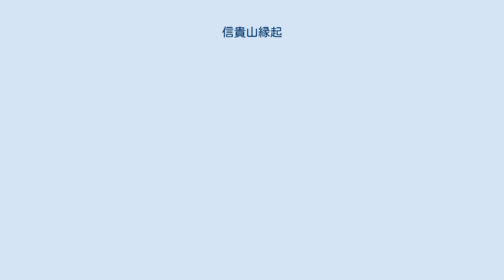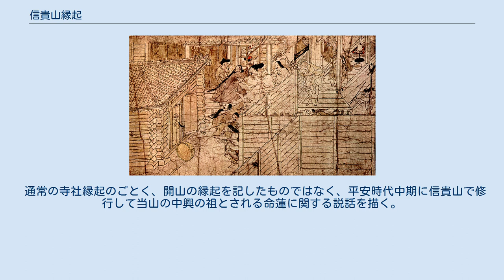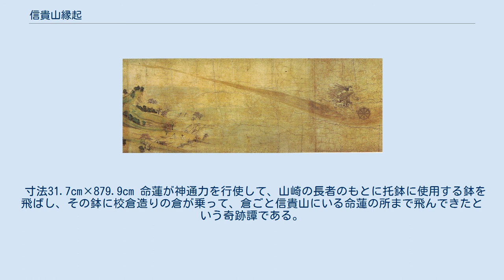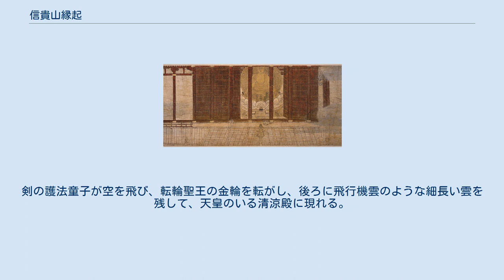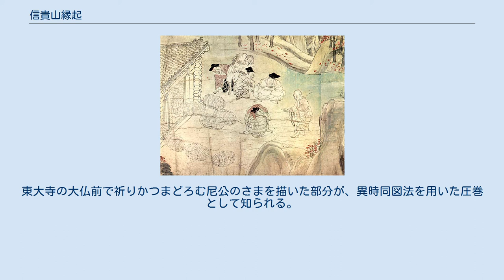信貴山縁起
信貴山縁起 山崎長者の巻（部分） 信貴山縁起（しぎさんえんぎ）は、平安時代末期の絵巻物。
1951年、日本の国宝に指定された。
『源氏物語絵巻』、『鳥獣人物戯画』、『伴大納言絵詞』と並ぶ四大絵巻物の1つと称される。
朝護孫子寺が所蔵（原本は奈良国立博物館に寄託されており、当山内の霊宝館では複製を展示）。
「信貴山縁起絵巻」とも称する。
後述のごとく、表題は寺社縁起絵に属するものであるが、内容は高僧絵伝の範疇に入る。
 この絵巻の成立は、平安時代後期の12世紀頃とされ、『伴大納言絵詞』や『源氏物語絵巻』と同様に、後白河法皇が関与した、という説もある。
また、『伴大納言絵詞』と比べ信貴山縁起絵巻の方が、牧歌的で素朴な初発性と自然らしさがあり、時間の経過や動きの表現において多様で実験的なことから、信貴山縁起絵巻の方が先に成立したという意見もある。
内容は概要で述べるごとく、信貴山の中興である命蓮を主人公とした霊験譚である。
延喜加持の巻で、醍醐天皇の病気を命蓮の加持祈祷の法力で治したという話が語られるが、ほぼ一致する説話が『古本説話集』や『宇治拾遺物語』、『今昔物語』にも収められている。
また、『扶桑略記』にも同様の記事が見える。
 通常の寺社縁起のごとく、開山の縁起を記したものではなく、平安時代中期に信貴山で修行して当山の中興の祖とされる命蓮に関する説話を描く。
山崎長者の巻、延喜加持の巻、尼公の巻の3巻からなる絵巻で、作者は不明ながら、人物の表情や躍動感を軽妙な筆致で描いた絵巻の一大傑作であり、『鳥獣人物戯画』とともに、日本の漫画文化のルーツとされる。
 寸法31.7cm×879.9cm 命蓮が神通力を行使して、山崎の長者のもとに托鉢に使用する鉢を飛ばし、その鉢に校倉造りの倉が乗って、倉ごと信貴山にいる命蓮の所まで飛んできたという奇跡譚である。
空を飛んでいく倉、驚いて見上げる人々などが絵巻特有の横長の画面を駆使して描かれる。
 この巻は詞書を欠くが、『宇治拾遺物語』『古本説話集』の「信濃国聖事」に同内容の説話があり、それによって物語の梗概を示す。
 鉢に乗って空を飛んでいく倉、驚いて後を追う人々 空を飛んで長者宅に戻ってきた米俵、驚く家人たち 帝の使者が命蓮に対面し、僧位や荘園を与えようと言うが、命蓮は固辞する 寸法31.7cm×1290.8cm 命蓮の加持祈祷の力で、病の床にあった醍醐天皇の病いが平癒する。
剣の護法童子が空を飛び、転輪聖王の金輪を転がし、後ろに飛行機雲のような細長い雲を残して、天皇のいる清涼殿に現れる。
 清涼殿へ向けて天翔ける「剣の護法」、絵巻のストーリーは右から左へ進行するが、「剣の護法」は左から右へ飛んでいる 寸法 31.7cm×1424.1cm 命蓮の生国である信濃国から姉の尼公が、はるばる信貴山まで命蓮を訪ねてやって来る。
東大寺の大仏前で祈りかつまどろむ尼公のさまを描いた部分が、異時同図法を用いた圧巻として知られる。